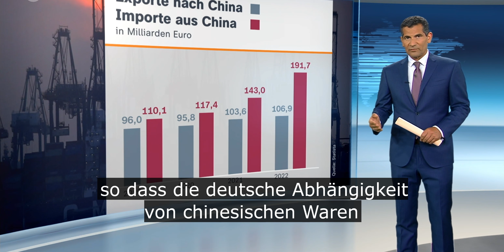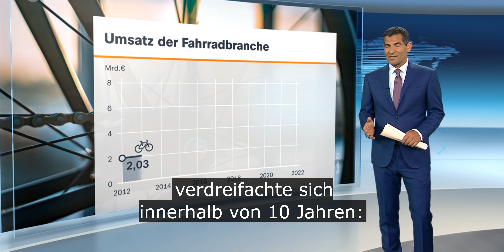Tägliche Nachrichten - Urteil zu Stundenlohn von Häftlingen